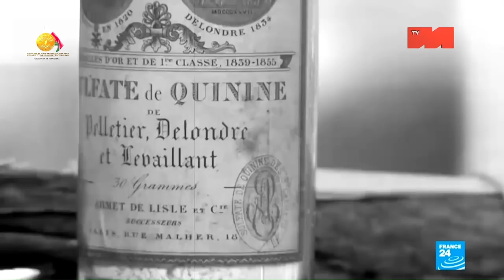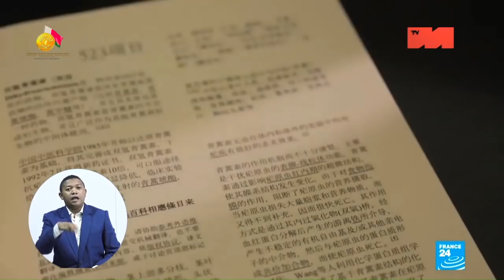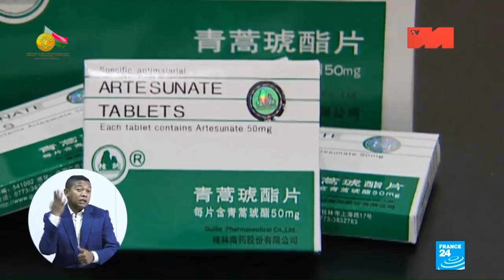MIROSO AMIN’NY FANALEFAHANA TSIKELIKELY NY FIHIBOHANA I MADAGASIKARA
Fanambaran’ny Filoham-pirenena : Mbola mitohy ny ady, na dia hiroso amin’ny fanalefahana tsikelikely ny fihibohana aza isika.

Anisan’ny antoka hirosoana amin’izany dingana fanalefahana izany ny fahombiazan’ny andrana natao tamin’ilay fanafody fanefitra sady fitsaboana ny Coronavirus, izay voka-pikarohana nataon’ireo manam-pahaizana sy siantifika malagasy teto Madagasikara. Ho entitra kosa  ny fanaraha-maso sy ny fampiharana ny sazy ho an’ireo tsy manaja ny fepetra fiarovana sy fandaminana napetraky ny fitondram-panjakana.